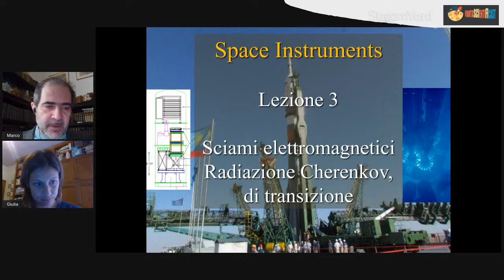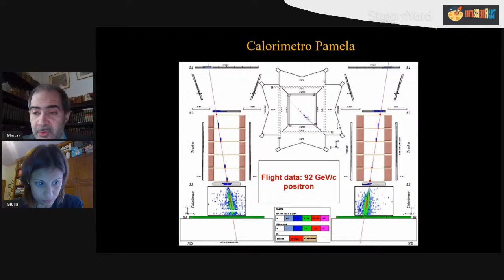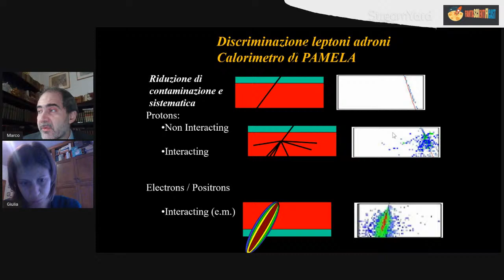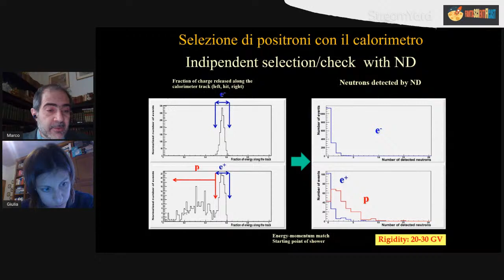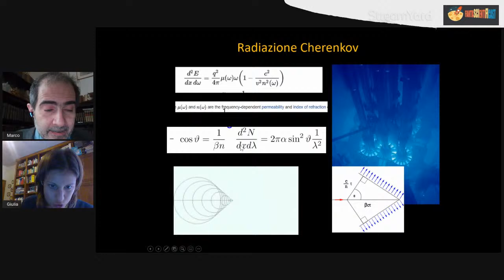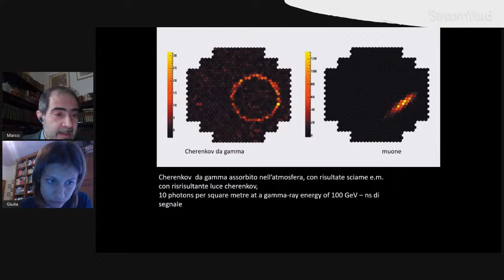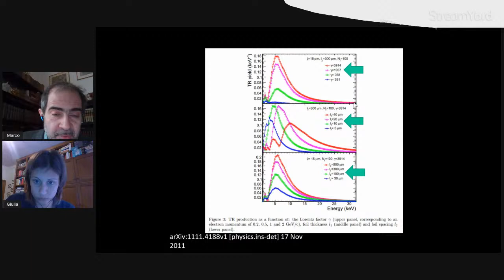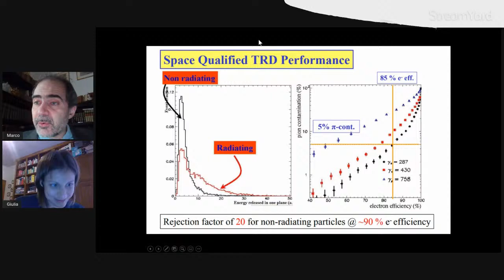Space Instruments, Lezione 3: Sciami elettromagnetici ed altre interazioni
Lezioni del corso di Space Instruments tenuto per studenti del corso di laurea e di dottorato del Dipartimento di fisica dell'Università di Roma Tor Vergata. (il corso è aperto a tutti, la parte interazione radiazione materia richiede conoscenze di fisica classica e meccanica quantistica, la parte di strumentazione ed apparati spaziali è maggiormente fruibile ad un pubblico non specialista)

In questa terza lezione trattiamo gli sciami elettromagnetici, calorimetri elettromagnetici, radiazione Cherenkov e di Transizione